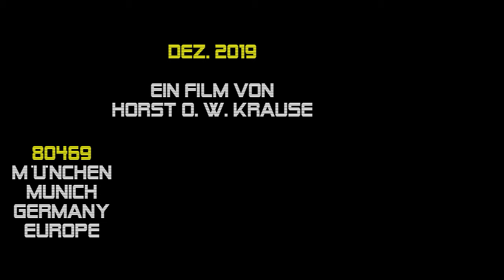Muddy What? 2019 Somebody Loan Me A Dime (Fenton Robinson) München 23.12. Hexenkessel, Tollwood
► FÜR NEUGIERIGE ► 00:07:24 Die Münchner Bluesband MUDDY WHAT? live am 23. Dezember 2019 im Hexenkessel auf dem Münchner Tollwood-Festival auf der Theresienwiese. Ein Film von Horst O. W. Krause //.

S O M E B O D Y
L O A N
M E
A
D I M E
- englisch für „Jemand leiht mir einen Cent” - ist ein Lied des US-amerikanischen Blues-Gitarristen und Sängers FENTON LEE ROBINSON aus dem Jahr 1967.